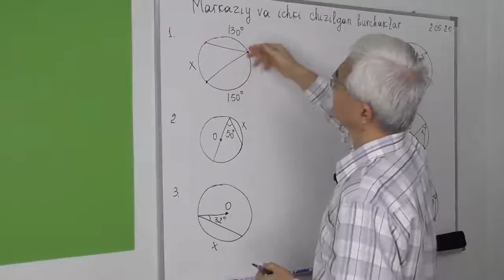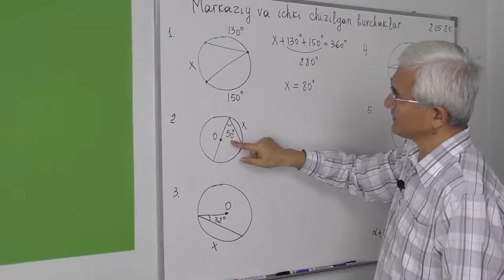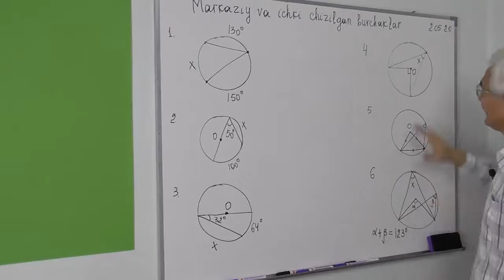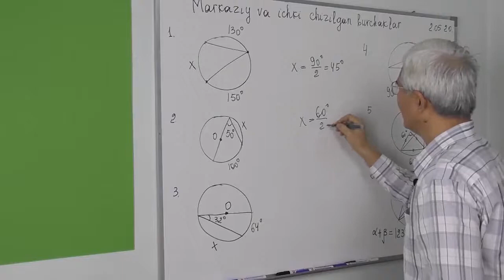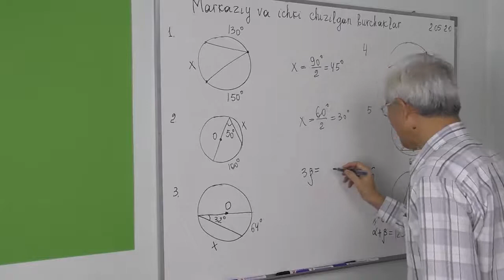25 09 Markaziy va ichki chizilgan burchaklar Masalalar 1 6